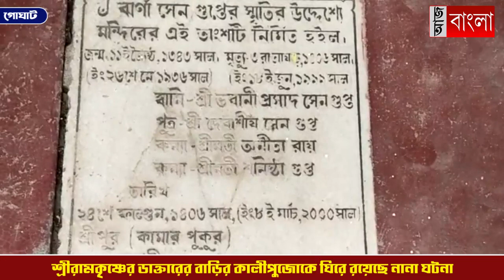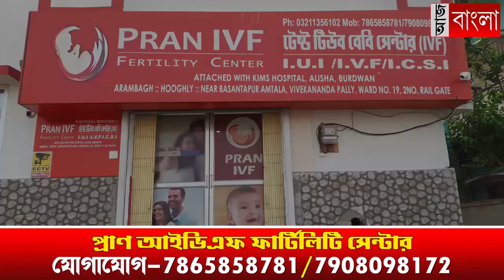ঠাকুর শ্রীরামকৃষ্ণের ডাক্তারের বাড়ির কালীপুজো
রামকৃষ্ণদেবের চিকিৎসক ছিলেন রামতারক গুপ্ত, তাঁর পরিবারের কালীপুজো প্রায় ৪০০ বছর পেরিয়ে গিয়েছে